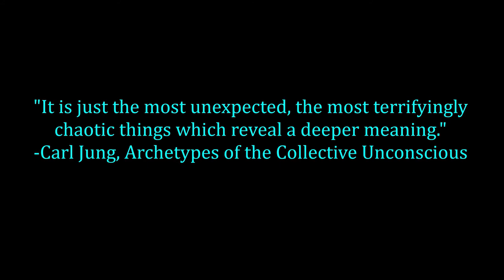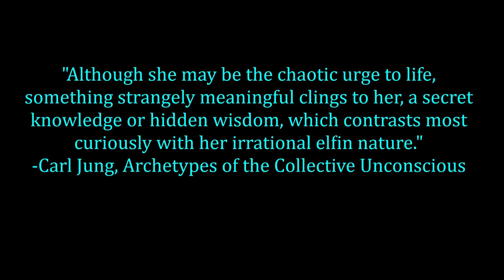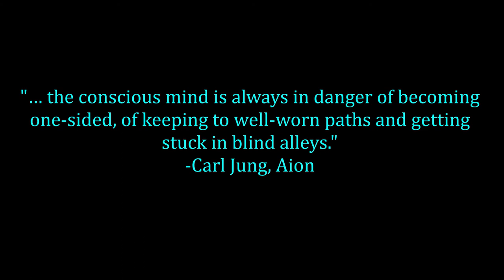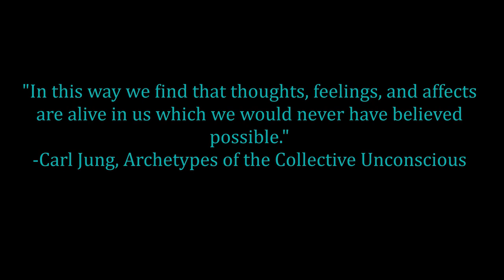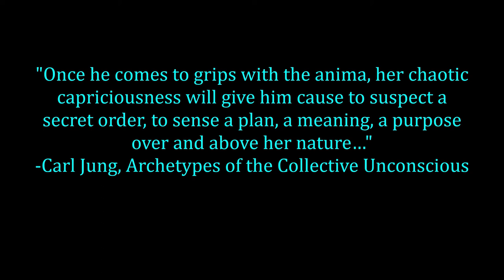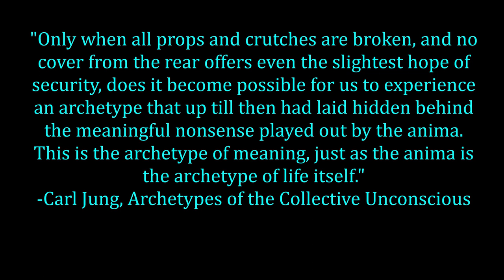How the Anima Rejuvenates the Soul - The Role of the Anima in Individuation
In this video, I discuss the positive aspect of the feminine side. When the anima is unlocked it enables a deeper psychological experience, since it enables the emotions which were previously held back by the ego to flood forth. These emotions allow us to feel a deeper sense of connection to the world around us. It is also this side which allows us to adopt a healthier mental attitude.